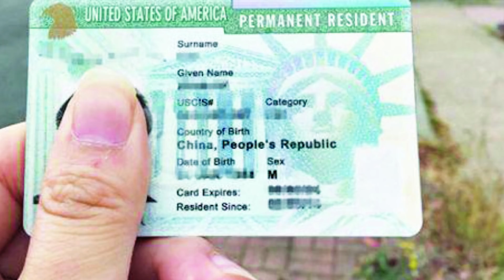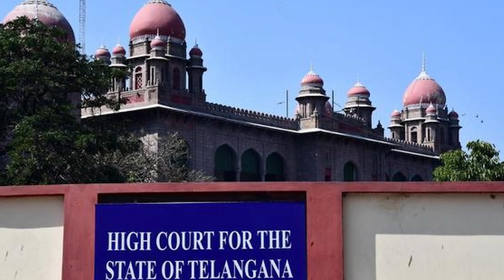Siasat ki khabrein 7th Aug 2020